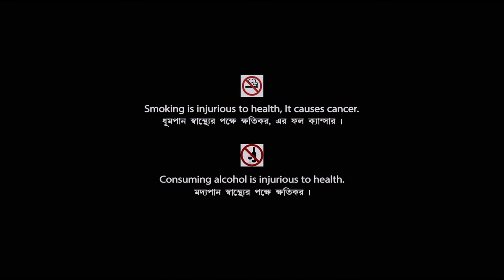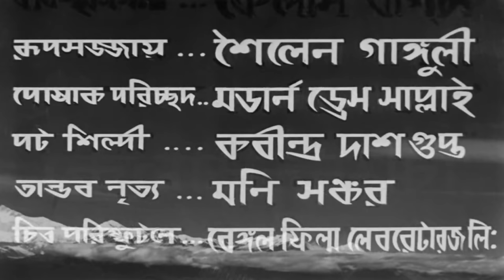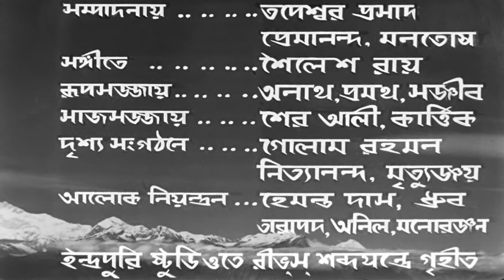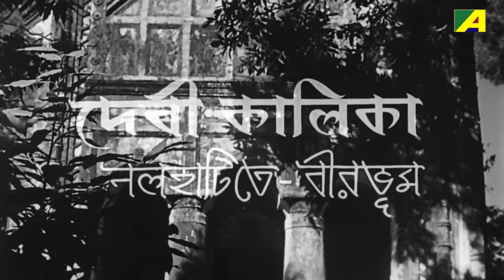Satir Dehatyag | সতীর দেহত্যাগ | Devotional Movie | Full HD | Kamal Mitra, Bhanu Bandopadhyay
Presenting the Bengali full movie Satir Dehatyag : সতীর দেহত্যাগ বাংলা ছবি on YouTube. The Bengali Film Satir Dehatyag was Directed by Manu Sen, starring Kamal Mitra, Dipti Roy, Bhanu Bandopadhyay, Joy Narayan Mukherjee, Dilip Roy, Preeti Majumdar, Raja Mukherjee, Shyamali Chakraborty, Asha Devi & Others.

Movie : Satir Dehatyag
Language : Bengali
Genre : Drama, Devotional
Producer : Harendranath Chattopadhyay
Director : Manu Sen
Music Director : Kalipada Sen
Lyricist : Pranab Roy, Mohini Chowdhury
Star Cast : Kamal Mitra, Dipti Roy, Bhanu Bandopadhyay, Joy Narayan Mukherjee, Dilip Roy, Preeti Majumdar, Raja Mukherjee, Shyamali Chakraborty, Asha Devi, Anjali Roy, Namita Chatterjee, Shibani Biswas, Nani Majumdar

Synopsis:::
‘Satir Dehatyag’ is the story of Sati, the human birth of the Supreme Goddess Yogmaya. Daksha, the son of Brahma. After successfully completing a hard penance he’s blessed to be the king of the entire earth. He also asks the Goddess to be born as his daughter. She agrees but warns him that she’ll leave for celestial abode if he ever insults her. Sati is born to Daksha. She is beautiful, multi-talented and an ardent devotee of Shiva. Daksha arranges a swayamvar to get her married to the most powerful, richest and talented king. But, Sati chooses Shiva, a wanderer and a beggar. Daksha is disheartened at her choice and disowns her. Daksha banns the worship of Lord Shiva in his kingdom. This leads to famine and problems in his kingdom. In order to get out of the problems he arranges a grand yajna. He invites everybody of all the three worlds except Shiva. Sati feels that her father forgot to invite them. She goes to her father as the yajna is going on. But, she is insulted by Daksha. Daksha insults Shiva so badly that Sati loses her consciousness. This enrages Shiva and he destroys everything. Sati dies. Shiva lifts Sati’s body on his shoulders and starts wandering around the earth madly. In order to get him out of this fit, Lord Narayana cuts sati’s body into pieces and the places where each body part falls becomes a site of pilgrimage. Finally Shiva calms down.